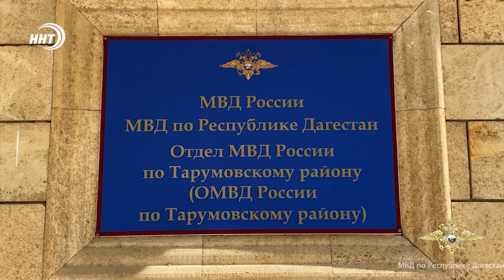В автобусе в Дагестане нашли чемоданы, до краёв набитые «лирикой»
Полицейские в Дагестане задержали подозреваемых в незаконном обороте сильнодействующих лекарственных препаратов в крупном размере.

Накануне, сотрудники МВД на федеральном пропускном пункте в Тарумовском районе при проверке багажного отделения автобуса обнаружили и изъяли несколько дорожных чемоданов. Там предположительно были упаковали сильнодействующие лекарственные препараты.

В результате экспертизы установлено, что это запрещенная «Лирика», «Тропикамид» и «Трамадол». По словам водителя транспортного средства, посылка была передана ему неизвестной женщиной для доставки в Махачкалу, где забрать ее должен был молодой человек. Возбуждено уголовное дело.